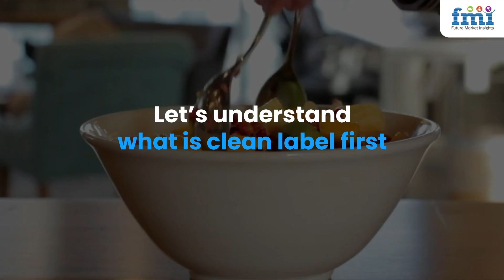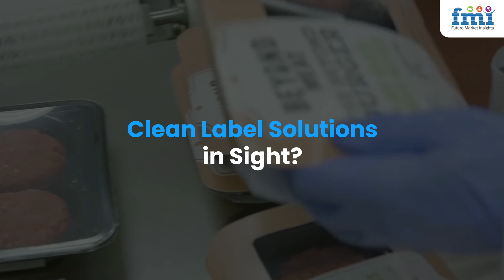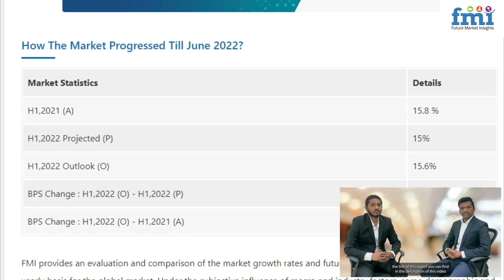FMI Think Tank: Clean Label Ingredients in Plant Based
What is the reality of clean label ingredients in plant based?

The clean label ingredients has a long way to go but clean label ingredients usage in plant based is to be closely watched because we will see a lot of innovations coming up within that space.

In the US, the clean label ingredients market alone was valued at USD 38 billion in 2022 with a strong double digit growth.

The categories like baby food, conventional meat and poultry, plant based meat or milk the demand for clean label ingredients is labelled as very essential.

In this video, our analysts construe the expectation of consumers from clean label ingredients, the consumer-base for the clean label ingredients, the top ingredients that consumers want to avoid in clean label ingredients, the solution, also the downside of the clean label ingredients.

Highlights of the video:
• The claims consumers want: “preservative-free” and “minimally processed” “no preservatives” and “no artificial flavors”
• Consumer base for clean label ingredients: Baby Boomers, Millenials, Gen X
• Even though the clean eating trend is growing, clean label in plant based is still a challenge owing to the high processing requirement in plant based production process
• However, clean label in plant based is still achievable
• Movement from soy to pea protein due to allergic properties of soy
• Removal of hexane in soy protein production process
• Move to natural replacements such as pulse protein as a natural stabilizer
• Move to bio based emulsifiers instead of methyl cellulose